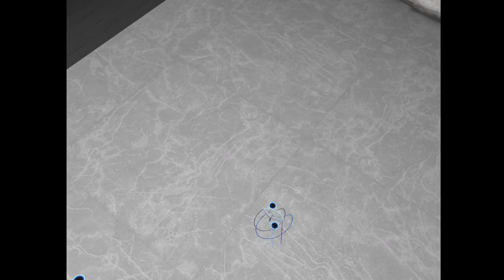H3VR Update 52 Alpha - TAKE AND HOLD